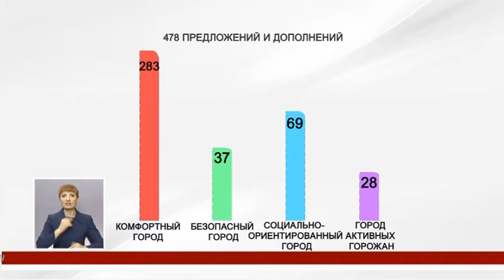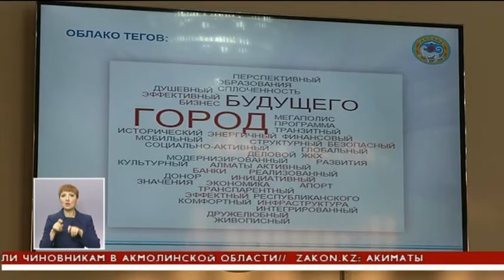Программа развития Алматы принята (08.12.15)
Предложения и пожелания жителей Алматы услышаны и приняты. В акимате подвели итоги общественного обсуждения программы развития мегаполиса на 5 лет.